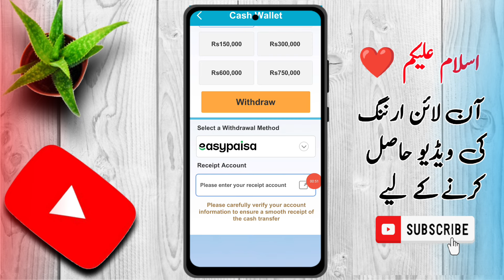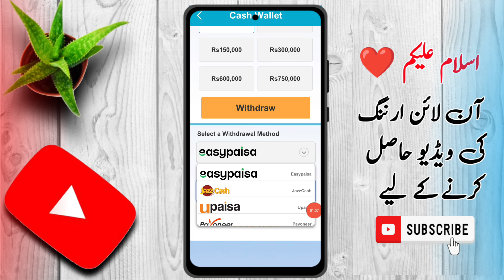blissful farm tiles app withdrawal • blissful farm tiles app se paise Kaise withdrawal Kare